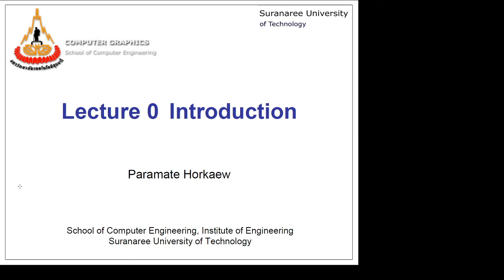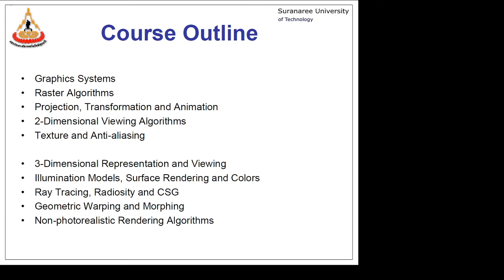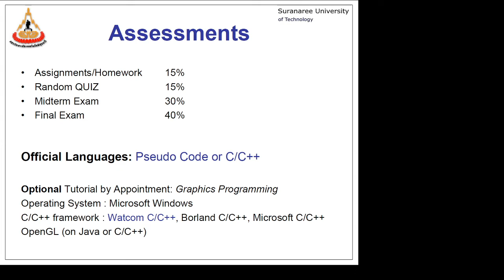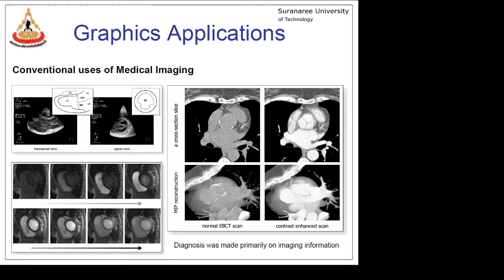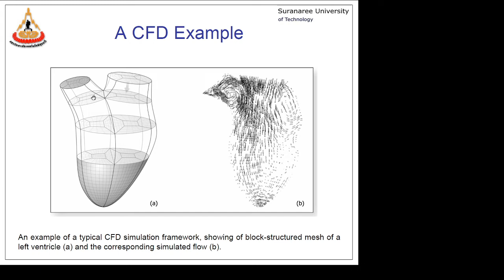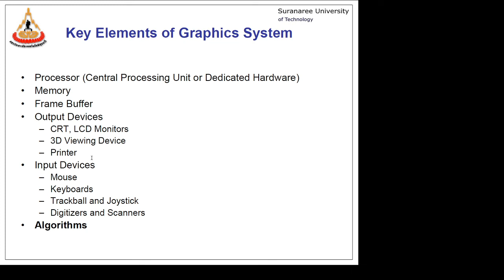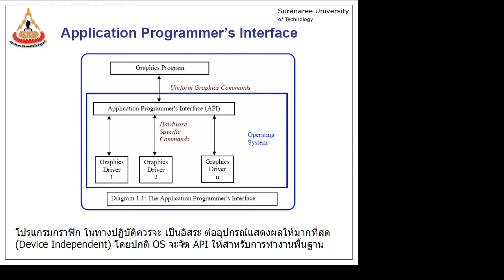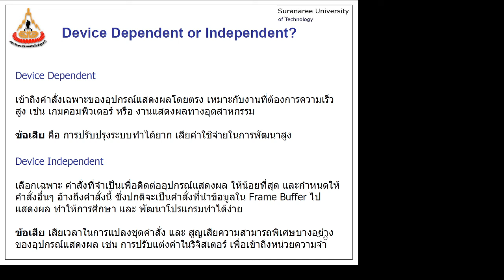2020 03 16 lecture1a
523451 Computer Graphics - Class 1 (clip a)